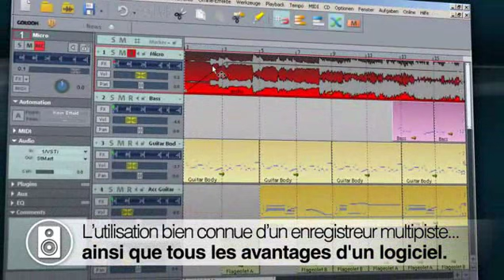Samplitude Music Studio 15 (français)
Follow MAGIX on Twitter: @MAGIX_fr

Plus d'infos Ce logiciel deviendra votre home-studio de référence alliant une utilisation simple et des fonctions très performantes - idéal pour chaque membre d'un groupe de musique ainsi que pour des projets en solo : l'enregistrement, le mixage et le matriçage de CD - tout est à votre portée !